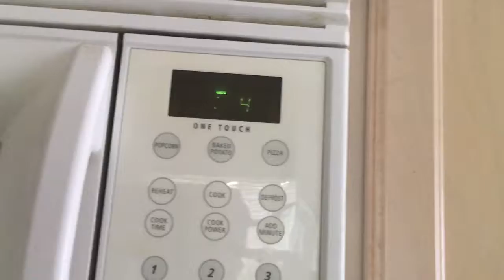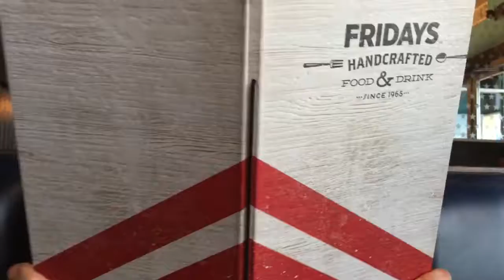Seeing my dream car!